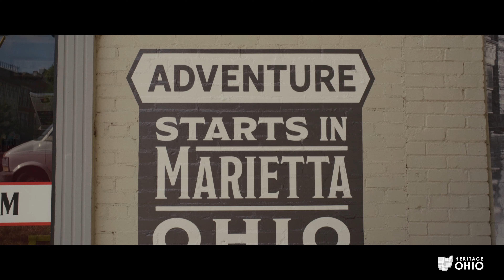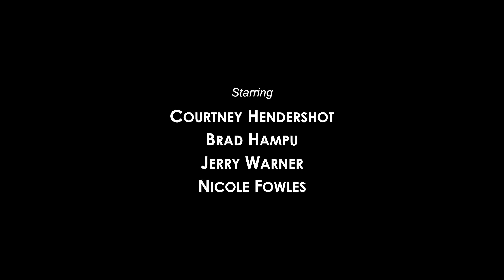2024 Heritage Ohio Film Festival: Downtown Revitalization in Delaware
A successful transformation of a historic downtown takes time, financial commitment, municipal support, and a lot of blood, sweat, and tears. For over twenty-five years, leaders in Delaware, Ohio have been actively working to make downtown Delaware a dining, retail, and tourist destination. This vibrant community, home to Ohio Wesleyan College and the venerable Bun’s Restaurant, is a showcase of what can happen with a shared vision of excellence. Learn how a long-term Ohio Main Street Program can transform your historic downtown.